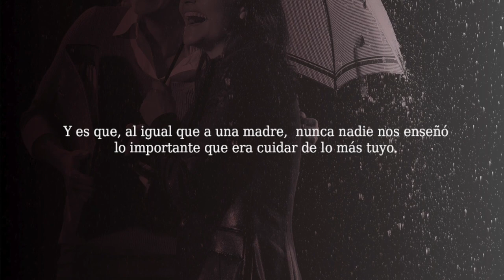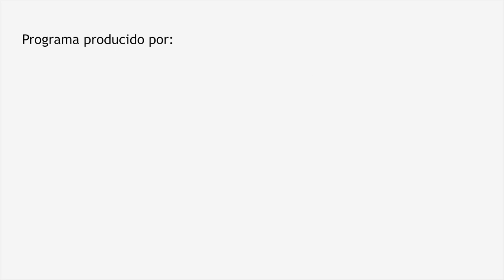Som Fills del Poble 7 Febrero 2022 con Manuel Desantes